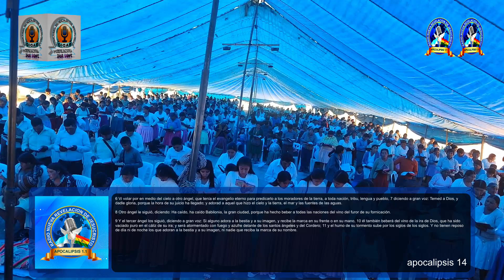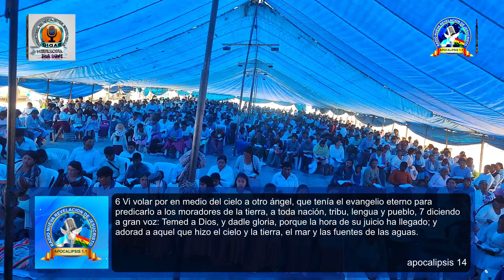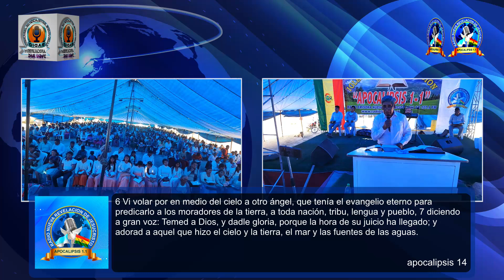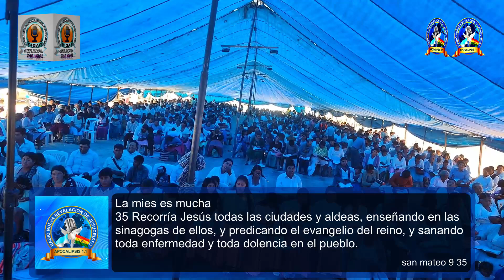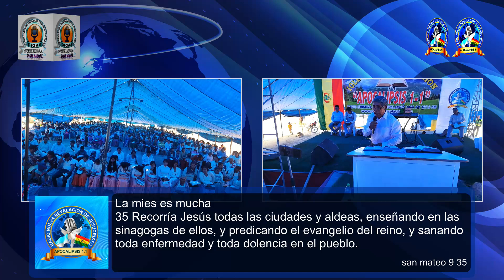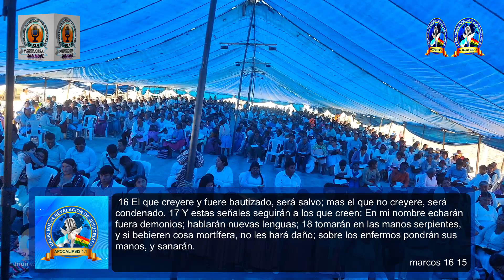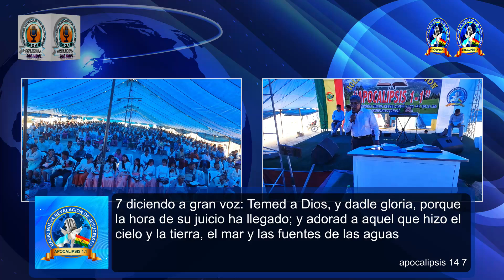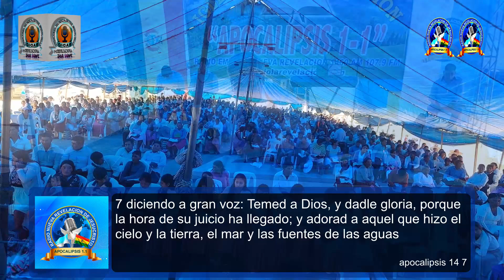PREDICA DEL PTR. CALIXTO AGUILAR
JUNTA Y ANIVERSARIO FIESTA ESPIRITUAL DE LA IGLESIA NUEVA REVLACION APOCALIPSIS 1-1